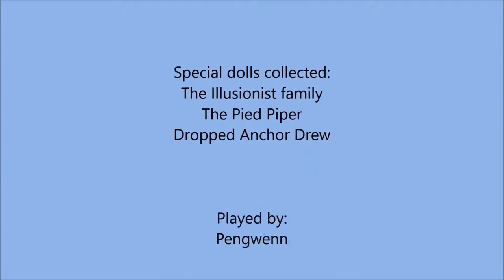Stacking (part 4) Sabotage the Exhibit (The Gilded Steamship)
We're back on The Gilded Steamship to sabotage the exhibit.  There are so many ways we can wreck havoc.  It's going to be so much fun.  Enjoy!